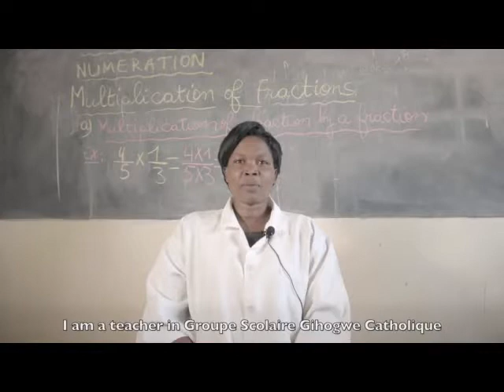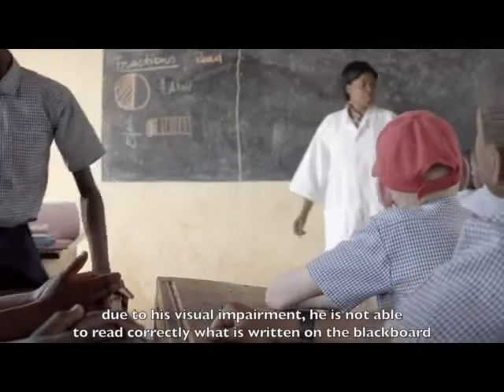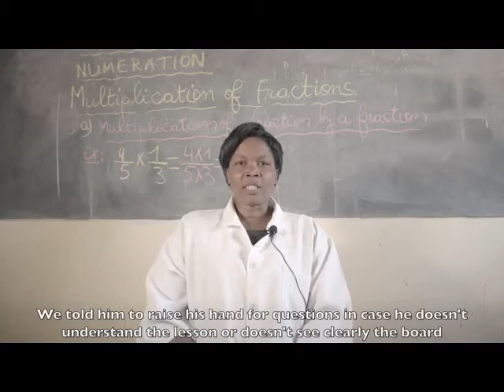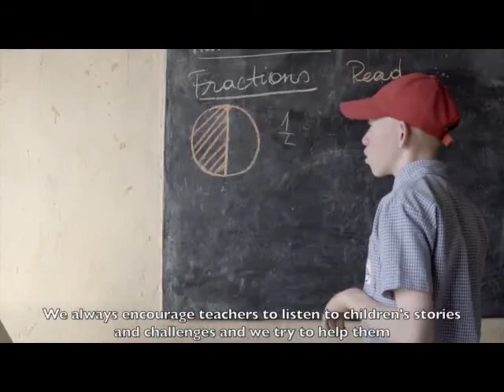Inclusive Education in Rwanda : Rwanda Education Board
Inclusive Education in Rwanda Managing a school as an organization